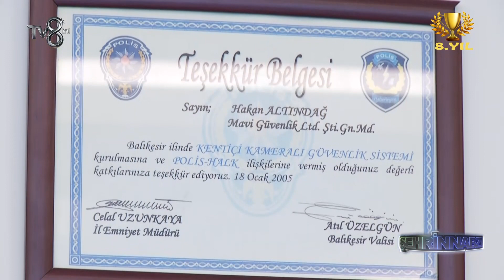MAVİ GÜVENLİK-ŞEHRİN NABZI